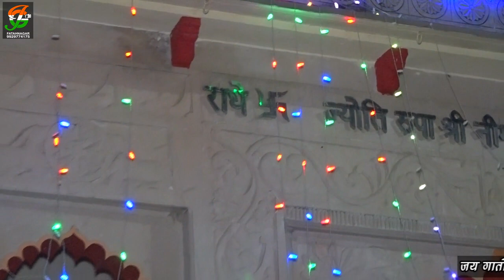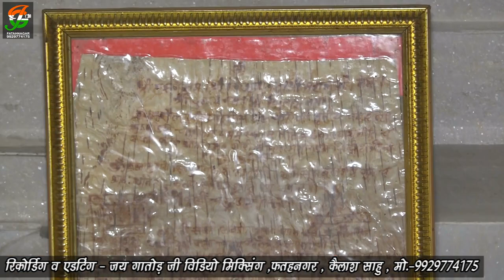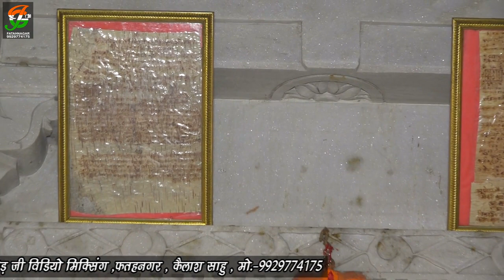सिमरूडी वेगी आवो मां , मु ही थने सुमरू !! सिंगर - देवीलाल जी (भोपाजी)!! लाईव - वकारी मगरी (डबोक) !!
सिमरूडी वेगी आवो मां , मु ही थने सुमरू , माताजी का जोरदार भजन , सिंगर - देवीलाल जी (भोपाजी) , लाईव - वकारी मगरी (डबोक), आयोजक कर्ता - J.S.R Construction , Doongla  , देवीलाल सालवी , डुंगला , रिकोडिग व एडटिंग - जय गातोड जी विडियो मिक्सिंग , कैलाश साहु , फतहनगर , मो.- 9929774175